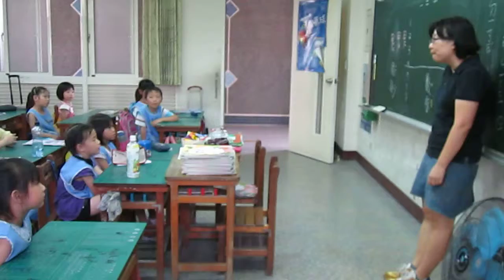博學堂托兒所大班小朋友參觀東隆國小